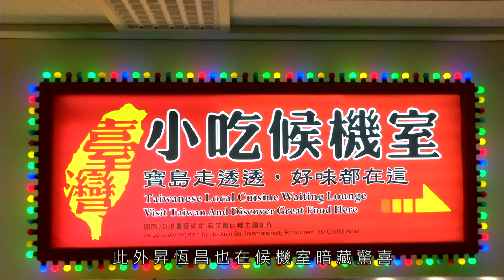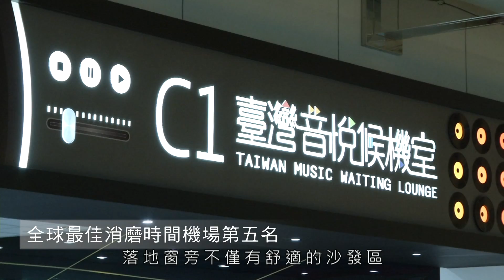106昇恆昌祕密角落final4